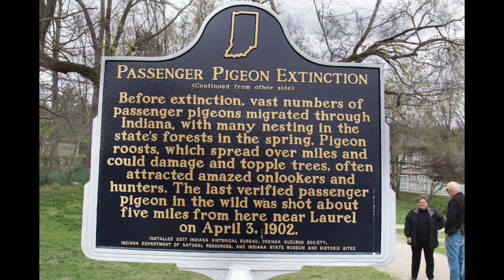Passenger Pigeon Historical Marker Ceremony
Passenger Pigeon Extinction, Historical Marker Dedication Ceremony. Indiana Audubon, Metamora, Indiana, April 3, 2017